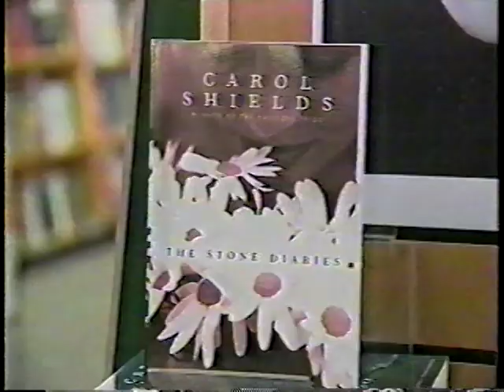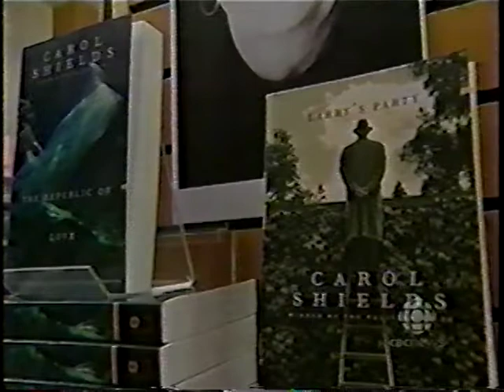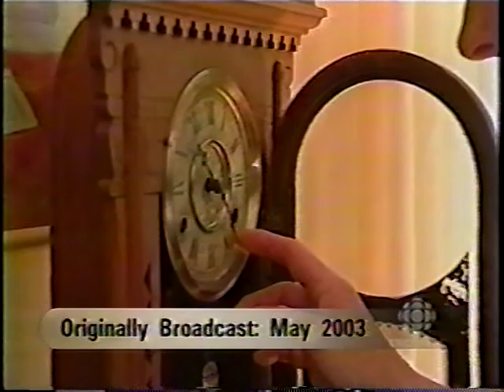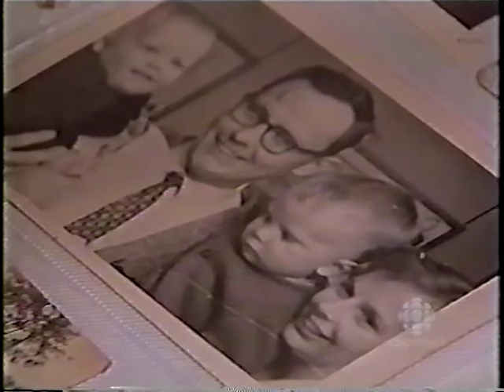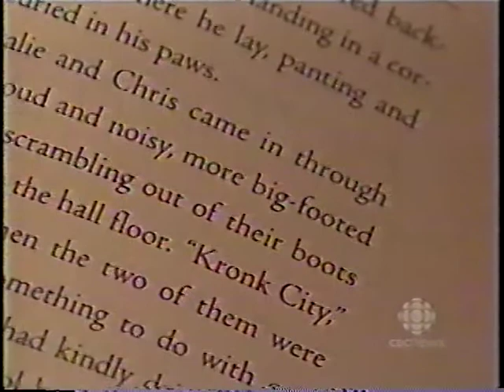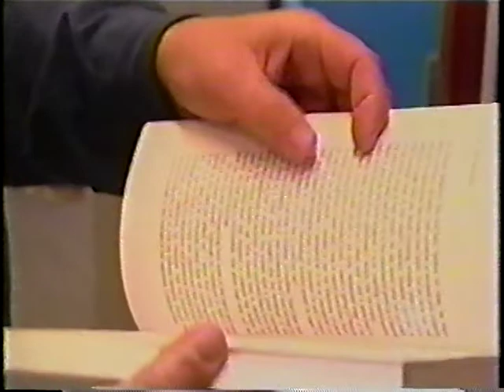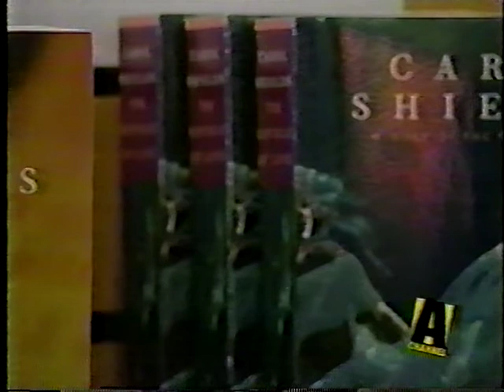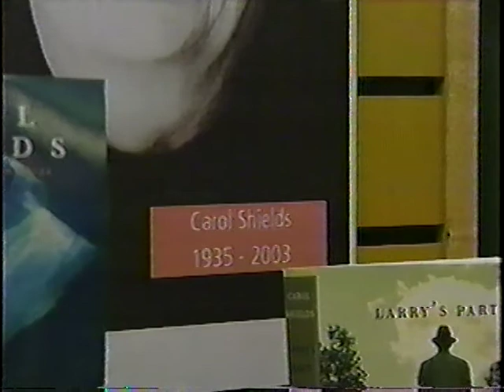The passing of Carol Shields 2003